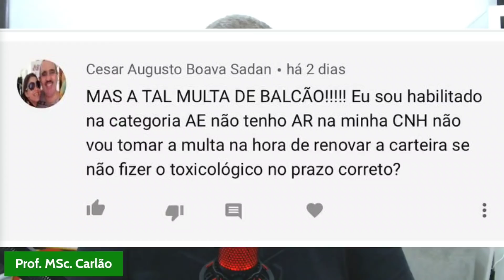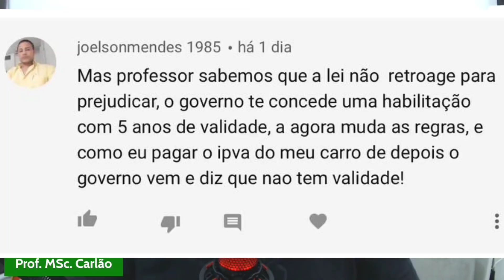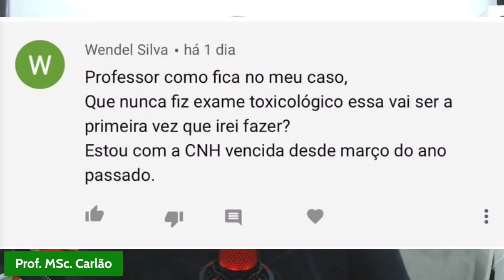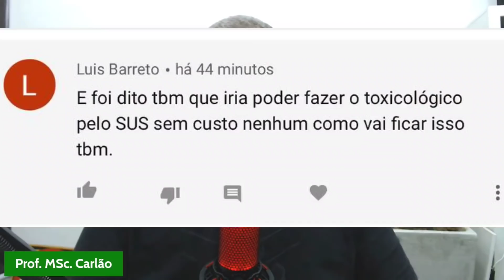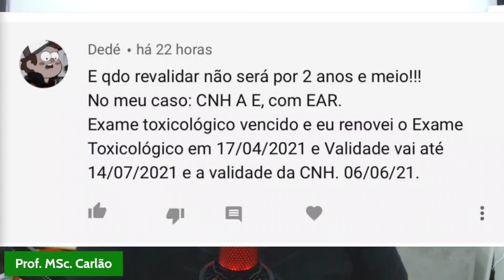TIRE SUA DÚVIDA SOBRE O EXAME T0XIC0LÓGICO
PICPAY: @carlos.elias